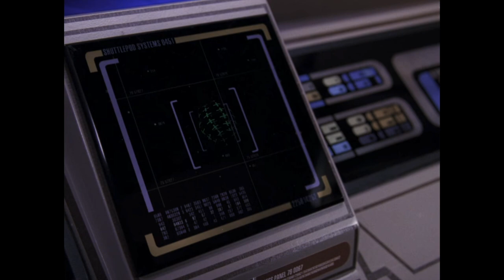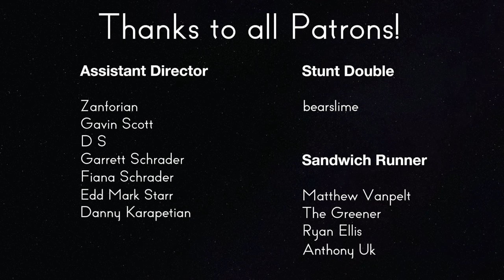Star Trek: TNG Review - 4x25 In Theory | Reverse Angle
Somebody thought this was a good idea for an episode, in theory.

Sources:

Menosky, Joe, and Ronald D. Moore. “In Theory.” Star Trek: The Next Generation, created by Gene Roddenberry, Season 4, Episode 25, Paramount Television, CBS, 1991.

Hooper, Tobe, director. Poltergeist. MGM/UA Entertainment Co., 1982.: